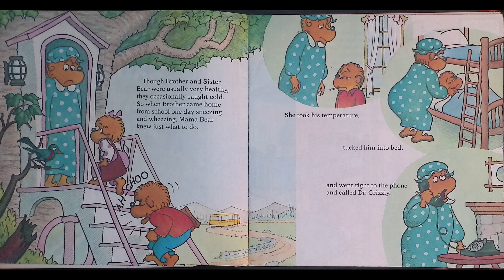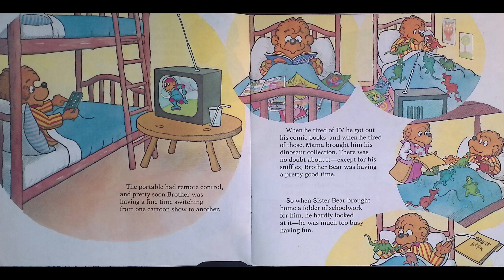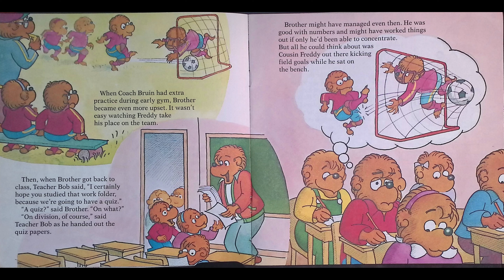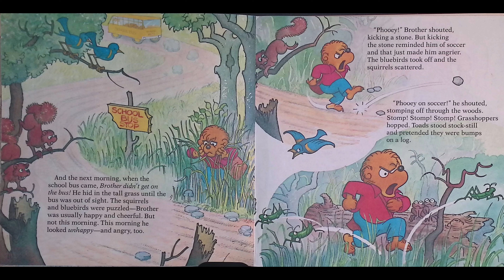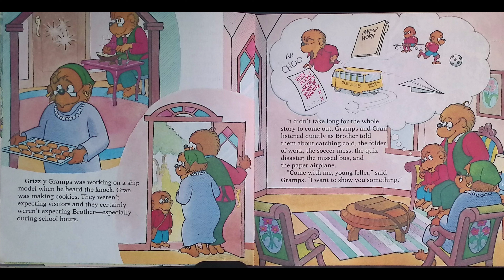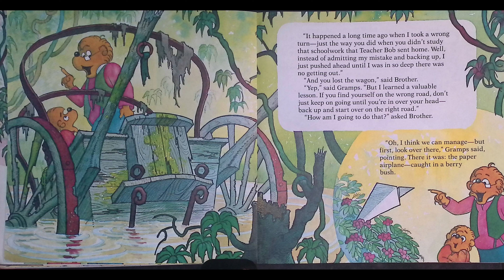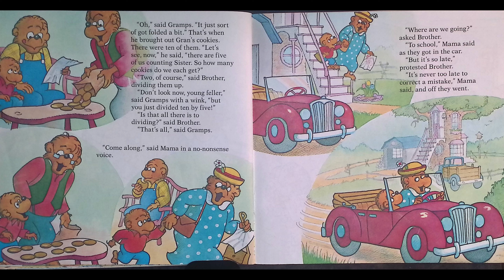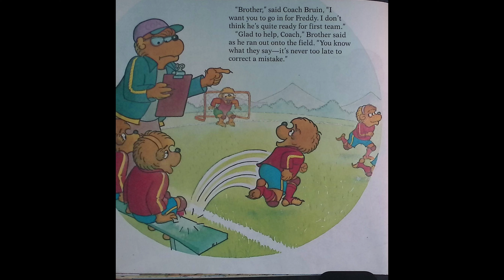The Berenstain Bears and the Trouble at School